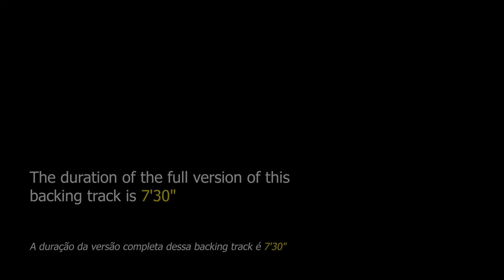Funk Backing Track (Em7-B7alt) - 110bpm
Funk Backing Track - A great accompaniment with 2 chords in a funk rhythm and without a guitar for rhythmic practice and improvisation.

backing tracks.

In this jam track there is no guitar so that the student of this instrument can practice the various techniques of the right hand. A good piece of advice in this regard is to research the lessons of Ross Bolton, a great master in the teaching of funk guitar.

In this accompaniment track, the student will be able to improvise on a minor chord and an altered dominant chord. The Dorian mode will fall very well on the minor chord, whereas for the altered chord the altered and diminished dominant scales will fit perfectly.

This simple progression allows the improviser a multitude of possibilities, experiment with triads and tetrads, feel the sound of each interval, in the end the result will be very positive.

This backing track consists of drums, electric bass and electric piano. The tempo is at 110bpm.